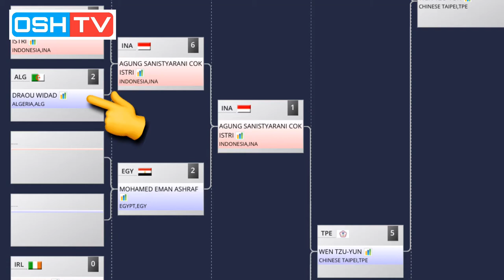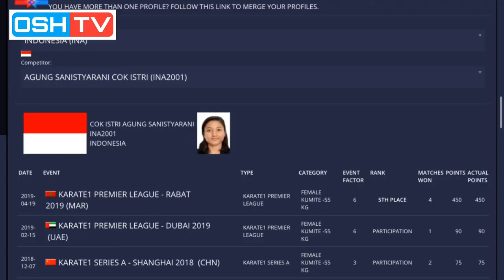Contoh Perhitungan Poin menuju Olimpiade Tokyo 2020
Penjelasan lengkap mengenai perhitungan poin dari setiap event menuju Olimpiade.

Klik Like dan SHARE Video ini agar kami dapat terus berkarya dan tentunya memberikan yang terbaik untuk Subscriber kami.

untuk produk-produk beladiri terbaik kami dan untuk situs informasi mengenai Karate.

Pastikan Anda tinggalkan comment/ komentar Anda untuk saran, masukan atau request untuk Video-Video berikutnya.

Ricky Muchtar
D/a Cihampelas Hotel 2
Jl. Cihampelas No 222 Bandung-Jawa Barat
(Mail Anda akan kami tampilkan pada Mail Time Video di Channel ini)
Jangan lupa tulis kode "Mail Time" diluar paket dan tuliskan pesan apakah paket yang Anda kirim mau kita review atau mau kita gunakan dalam video.

Salam Beladiri
OSH